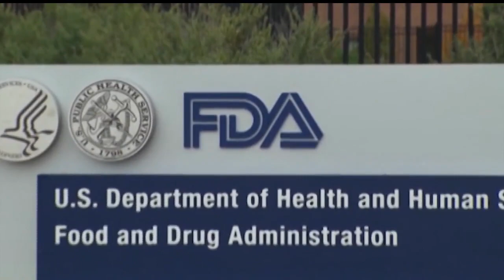Congressman Bill Johnson joins group in abortion pill ruling